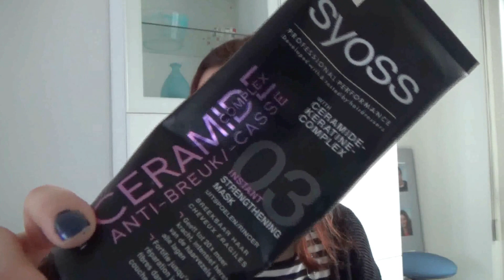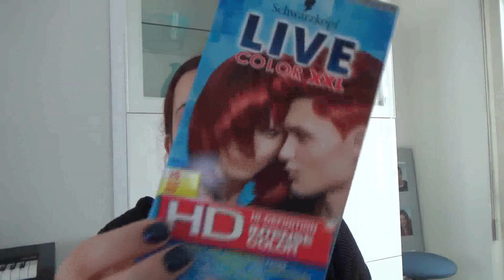Opgemaakt - januari 2017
Froukjelovesmakeup.nl

Een nieuwe opgemaakt video :)